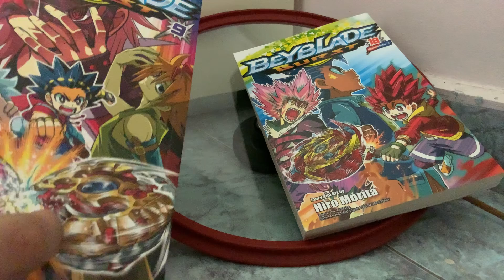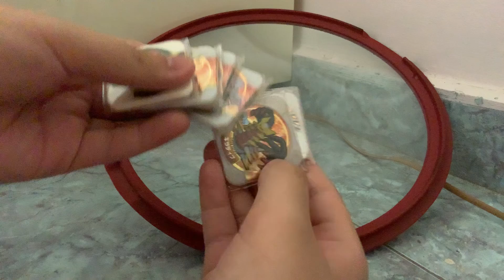9 September 2021